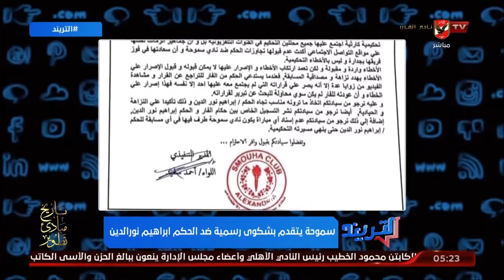محمد سعيد يستعرض خطاب وشكوى سموحة ضد الحكم إبراهيم نور الدين